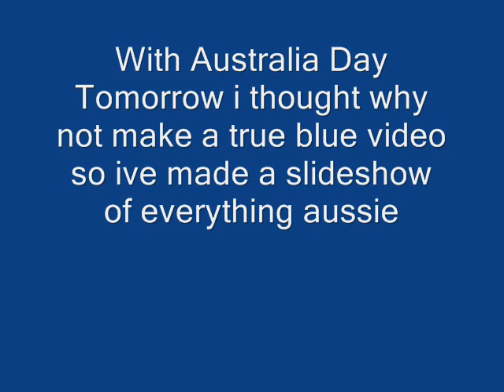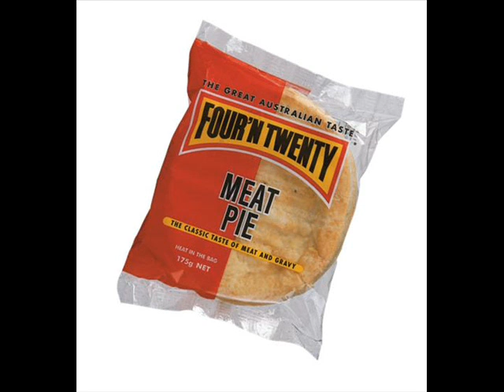Australian (Slide Show)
The song is: looking forward, looking back by slim dusty

i made the video because Australia day is tomorrow and i thought why not